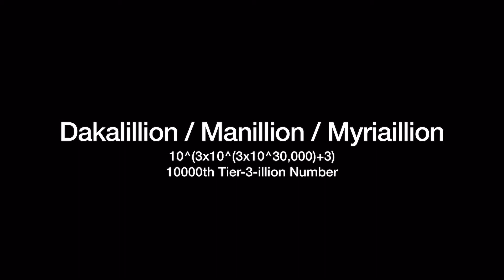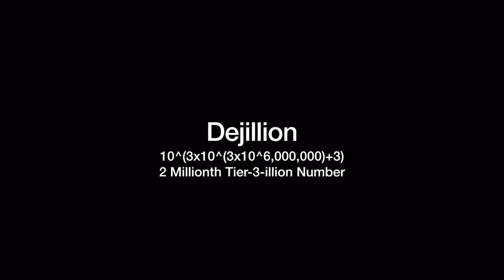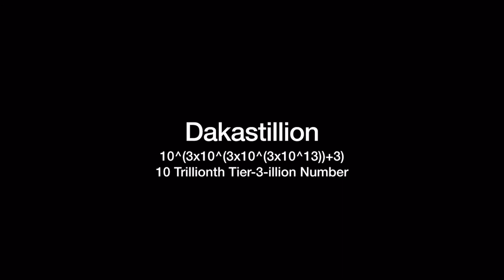Number Comparison Part 36